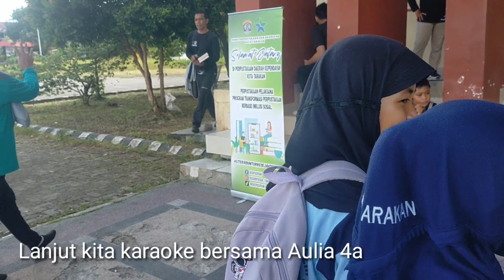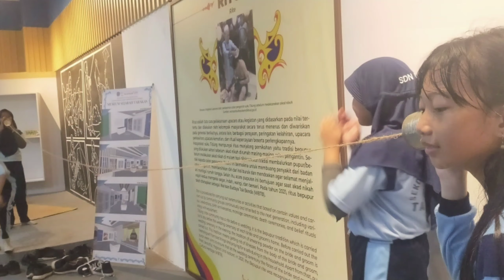Jumpa Bestie bersama Perpustakaan Kota Tarakan